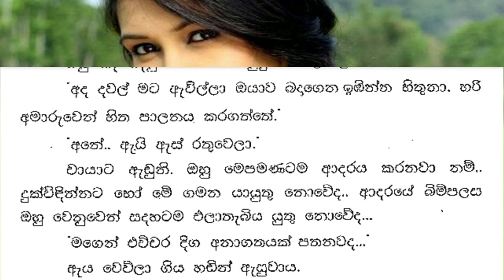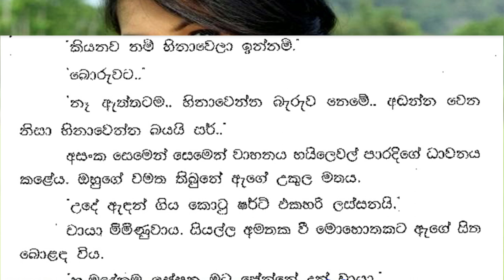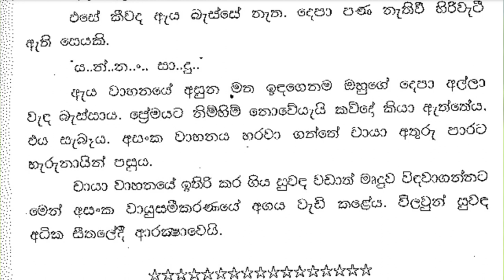😊 චායා - Chaya 37 ❤ | මගේ ආදරේ එච්චර අමාරු ප්‍රශ්නයක්ද.. | Vish Novels | Sinhala Novels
කතාවෙන් බිඳක්: චායා කතා නොකළාය. ඔහු වමතින් ඒ ඇඟිලි තුඩු තම උකුලට ගත්තේය.
චායා.. කියන්න බබා.. මම එහෙම කරන්නද.
දෙක වසරේ ළමයෙක්ට ඒ ලෙවල් ගාණක් දීලා උත්තර බලාපොරොත්තු වෙන්න එපා සර්.
කවුද දෙක වසරේ ළමයා.. ඔයාද. මගේ ආදරේ එච්චර අමාරු ප්‍රශ්නයක්ද..
තාමත් මට හිතා ගන්න බෑ.. හිතටත් මොකක්ද වෙලා වගේ.
“මටත් එහෙමයි..

A bit of the story: Chaya did not speak. He took the fingertips of his left hand in his lap.
Chaya.. tell me baby.. shall I do that?
Sir, don't expect answers at that level for a second year child.
Who is the second year boy.. Are you. Is my love such a difficult problem..
I still can't imagine what happened to my mind.
"Me too..

Time Codes
0:00 - Intro
0:11 - Love Story
07:32 - End